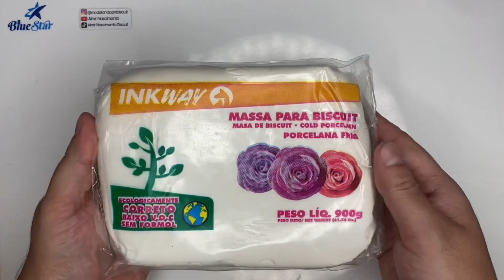Caneca de Páscoa com Coelhinho de Biscuit | Especial InkWay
Na aula de hoje vamos aprender a fazer uma caneca de Páscoa pra usar como porta bombom, porta treco, porta estecas ou o que sua imaginação pedir 🐇

✨Especial de Páscoa com os parceiros InkWay✨

👉🏻Link dos Parceiros:

09:00h Giza Bosco

12:00h Dayenne Alves

14:00h Ester YouTube

14:30 Marcia Biscuit

15:00h FranArtes Instagram

16:00h Marina

17:00h Mary Cavalcante

17:30 Lívia Fernanda

18:00h Vanessa Leal

18:30 Pierre Marinho

19:00h Almir Nascimento

19:30 Nigigleide

20:00h Denise vídeo YouTube

20:30 roberta

21:00h Deise Cotrim

21:30 Dani youtube

22:00h Rosana Andrade

23:00h Fernanda Rosa